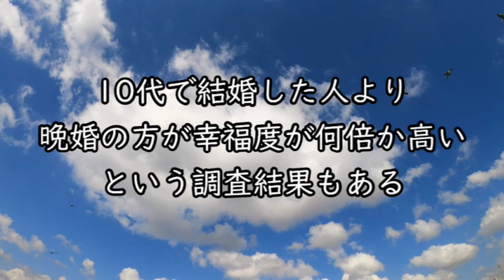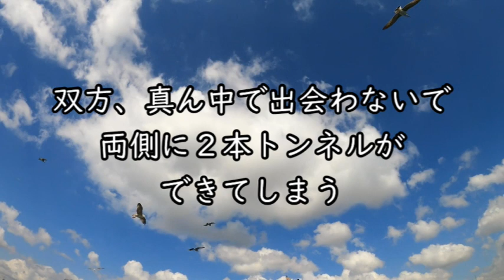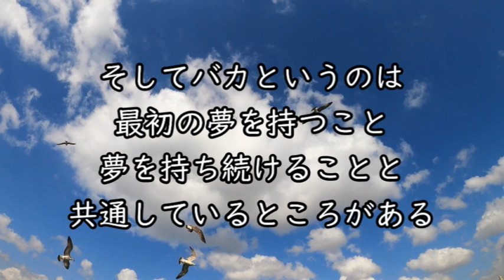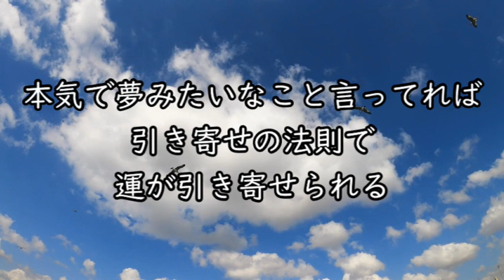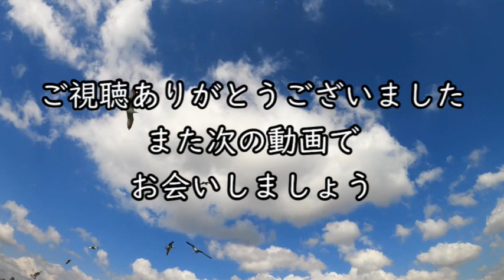【聞くだけで】運気がグングン上がります🙂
運気をアップさせるには条件があります。３つあるんですが、３つめだけ教えます。運気を上げる３つめの条件は「バカ」。どゆこと？

“良い氣”が貯まる氣のお手紙（無料メルマガ）
幸運を招くヒントや、目にみえない世界の話、
読者から届いた不思議な話

氣のいけだ / 案内人 いけだ法弘(いけだほうこう) 金の実践開運 主宰
編集プロダクション経営
20歳よりライター編集者として芸能、実業界、スポーツ、豊富なジャンルの成功者に取材し、交流。
実父の故・池田光導(弘光)は盲目の氣の治療家、東洋氣学占術家として知られ、案内人いけだ法弘は「氣」「運勢」「神霊学」等を継承。法話の会、セミナー等を開催している。講義に開運の法「陰宅風水」等を解説した『開運の達人養成講座(DVD)』等がある。